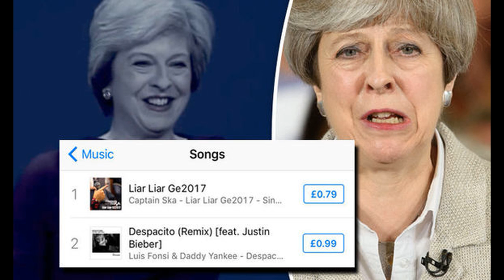Anti-Theresa May track, Liar Liar GE2017, nears top of Official Singles Chart 1